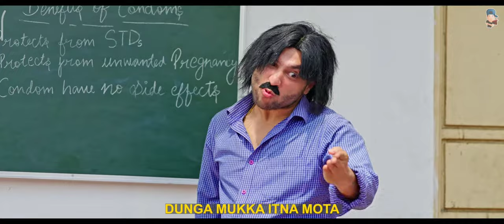Harsh Beniwal Song In Daru With Dad 3 / Nacho Nacho Parody Funny Song By Harsh Beniwal ft. Kd